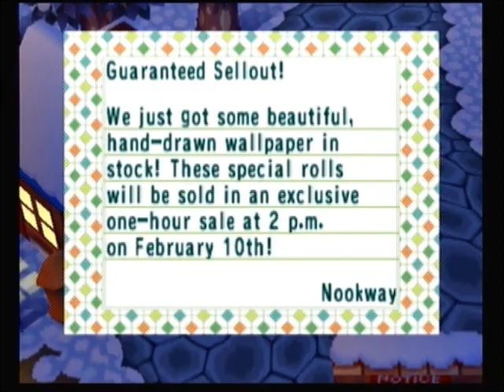Let's Play Animal Crossing Population Growing Part 40!